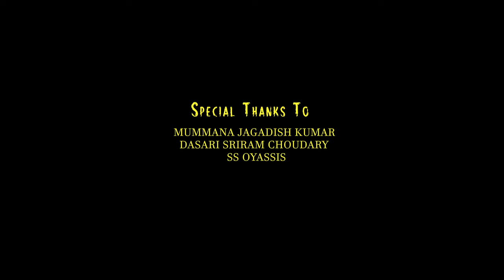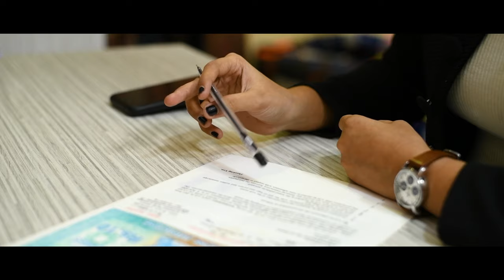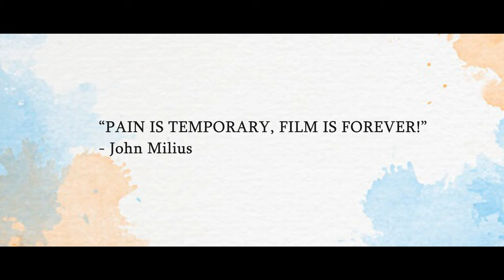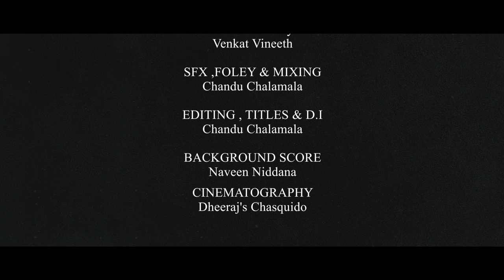E POSTER ENUKA E BOMMUNDO “EPISODE 3” | TELUGU MINI WEB | SHYAM ANANTH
Watch E POSTER ENUKA E BOMMUNDO “EPISODE 3” | TELUGU MINI WEB | SHYAM ANANTH